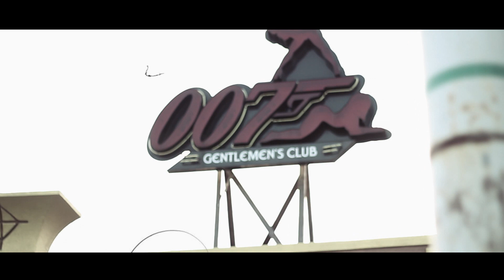48205'n (Official Music Video)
Jackson takes you on a tour through Detroit's east side in this music video of 48205'n.